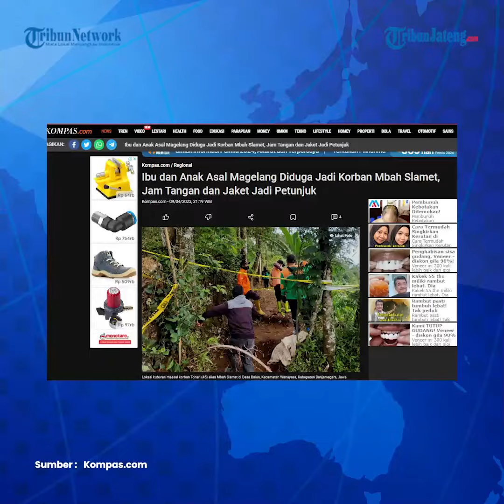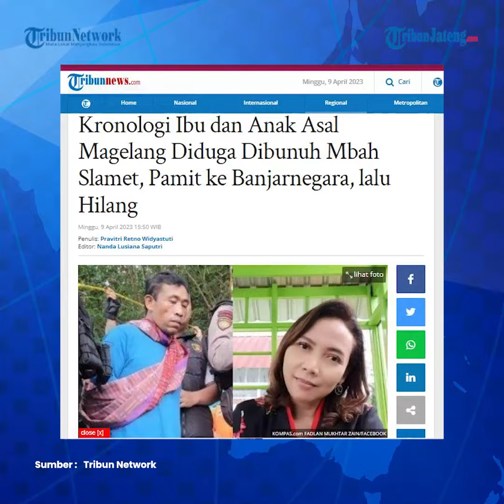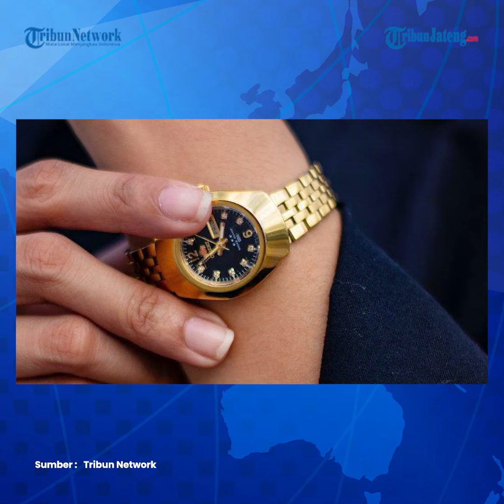Jam Tangan Petunjuk Penemuan Jasad Ibu dan Anak Korban Dukun Pengganda Uang Mbah Slamet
Ibu dan anak asal Desa Bulurejo, Mertoyudan, Kabupaten Magelang, Jawa Tengah (Jateng), diduga menjadi korban kekejian Tohari alias Mbah Slamet, dukun pengganda uang di Banjarnegara.

Dugaan tersebut muncul setelah keluarga menemukan barang bukti yang identik dengan milik korban.